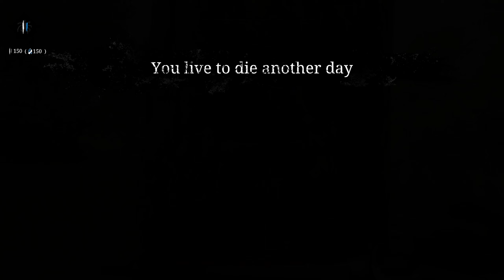Clearly The Best Hunters in The Bayou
What can I say i love Hunt: Showdown!! it's one of the few games other than Tarkov that I adore! if you like this video feel free to like and subscribe.